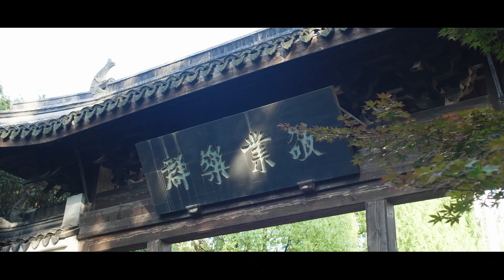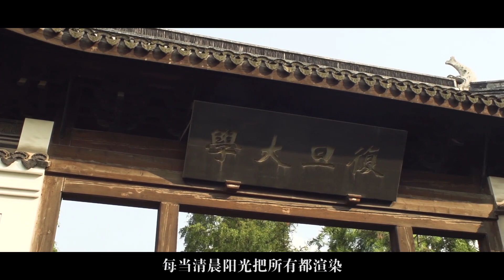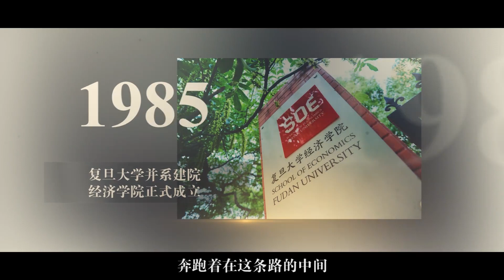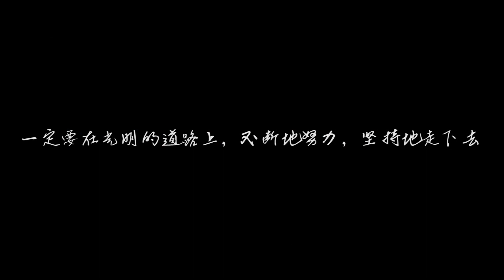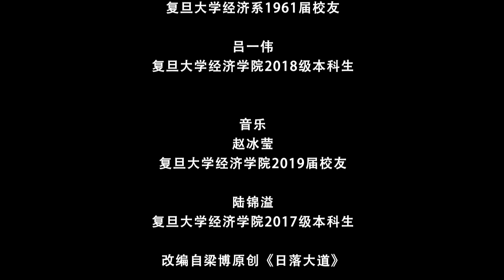复旦大学经济学院庆祝新中国成立70周年MV《光华大道》 - 复旦大学 Fudan University